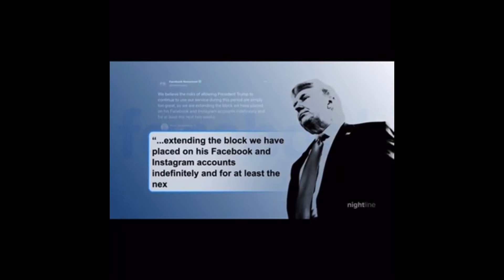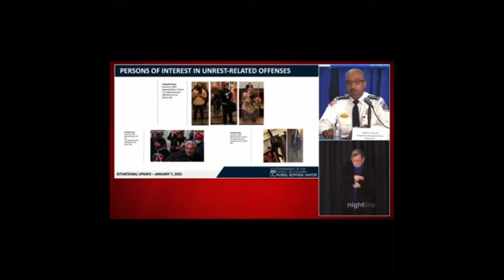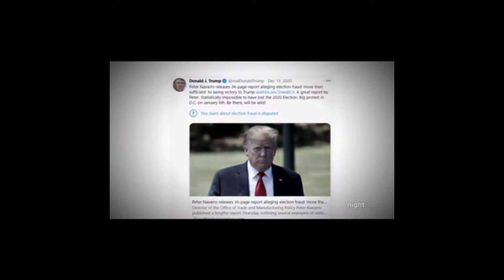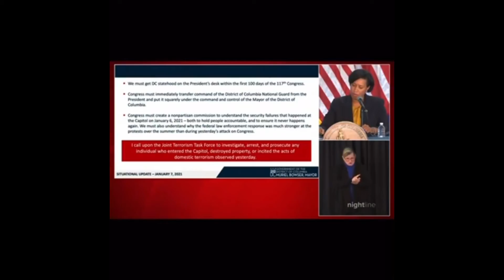Calls grow to remove Trump from office Us capital gets stormed us capital riot updates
This is an update on what happened January 6, 2021 at the youth camp.

Trump supporters got really mad Joe Biden one the presidential race over Trump.
Trump finally admits he lost!
They are think about  it invoking the 25 amendment - impeaching the president- but it will take to long.
He only gots 12 days left..
With Trump allowing the violent to  Ensue,
The stormed the US capital and broke into the chamber. Once inside many people were violently attacking cops and breaking windows well trying to incite a bigger riot.
This is now looking for all the  protesters and how they seemingly didint care how this would turn us.

Riots today on the us capital. capitalhill stormed by protesters! Today many weeks upset about Biden winning and they decided to protest by storm the us capital. During that time one female was shot in the chest while braking in the chamber!

Protesters stormed the Capitol and the House and Senate evacuated.

Capital hill song

Capitol Hill (Prod by Ciryus) | FEAT Yung Tat The Prince X Confuzed X The proappagandist X Ciryus

Didn’t know (I’d love this)